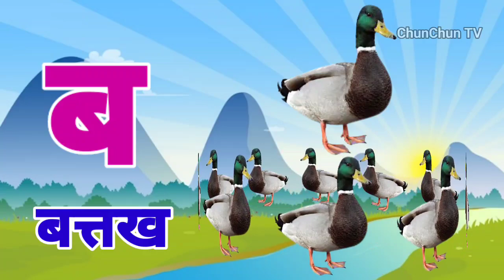अ से अनार आ से आम, हिंदी वर्णमाला, अआइईउऊ,क से कबूतर, a se anar aa se aam, हिंदीस्वरब्यंजन